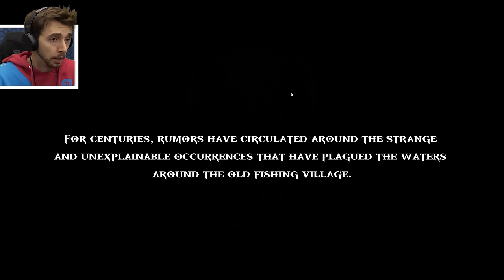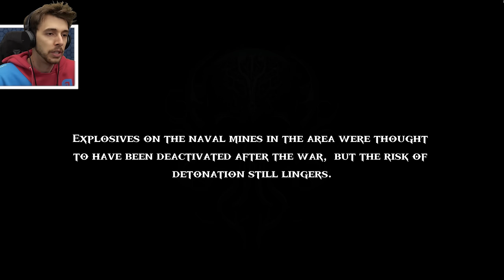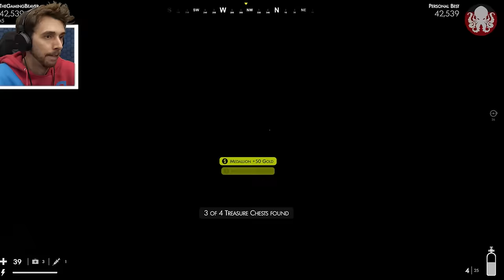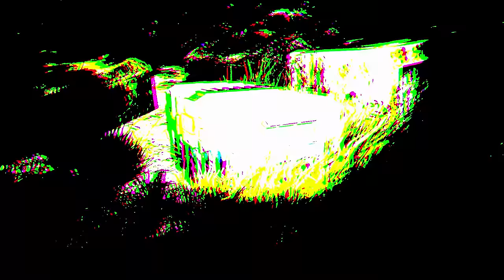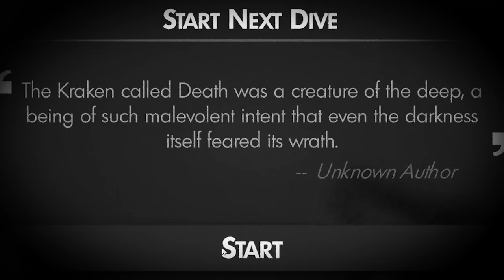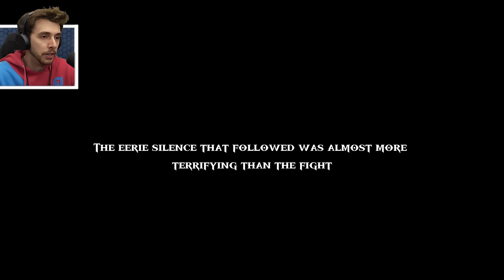THERE IS A GIANT KRAKEN IN THE WATER!!! - Full Game + Ending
A Giant Monster is hidding in Black Water Bay stories have been told of a vreature called death! So let's go find it!

Death In The Water 2 A Brief Description:
Dodge and carve your way through swarms of terrifying sea creatures controlled by Death, a vicious giant mind-controlling Kraken that haunts your every move. Scavenge for hidden treasure to unlock weapons, and upgrades to help you in your fight for survival. Every dive reveals a new nightmare.